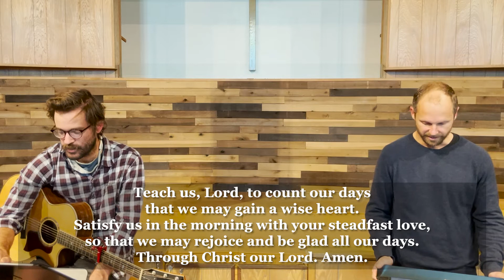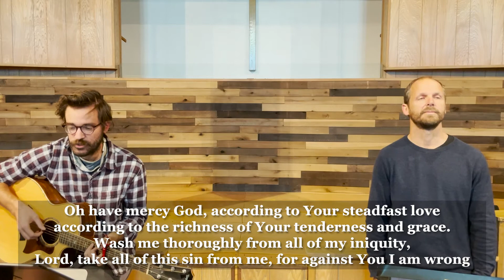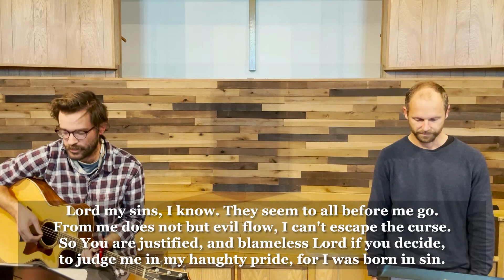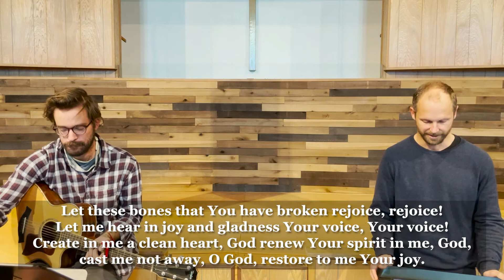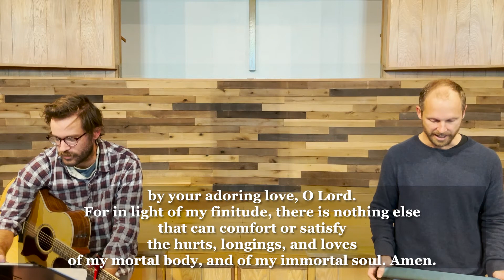Grace + Peace Austin | Ash Wednesday Worship 2021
Welcome to worship at Grace + Peace Austin! We are so glad you could join us.